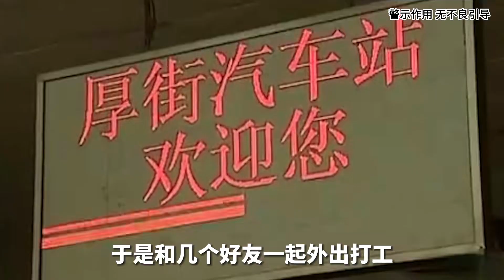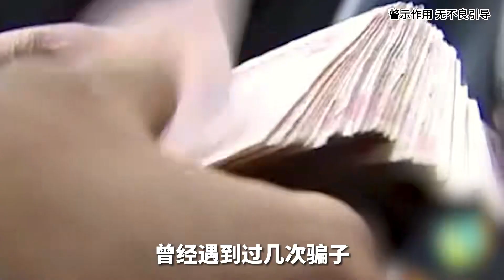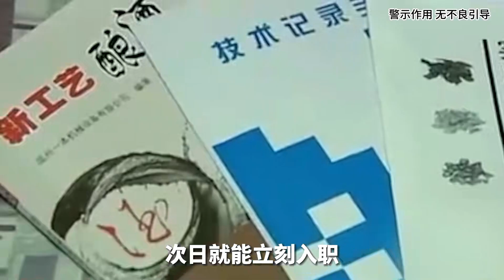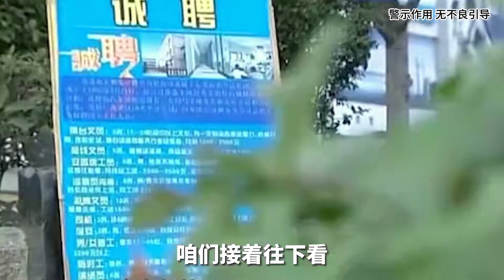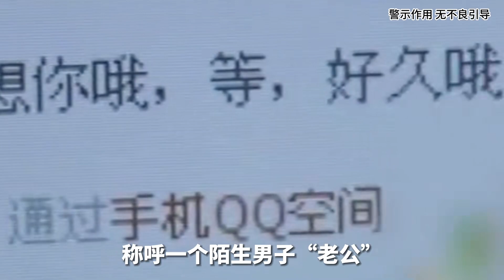21歲小伙被騙300元，當街割喉黑心中介，還阻攔路人上前救治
21歲小伙被騙300元，當街割喉黑心中介，還阻攔路人上前救治